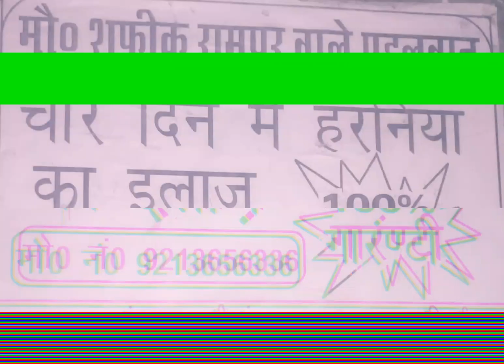DAILY LIFE VLOGS